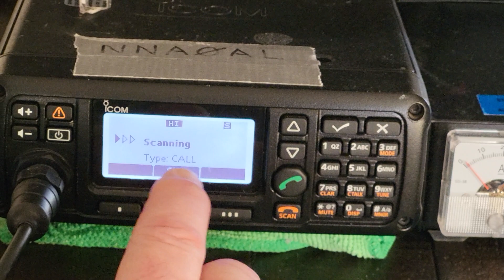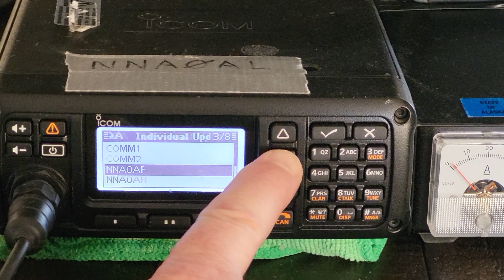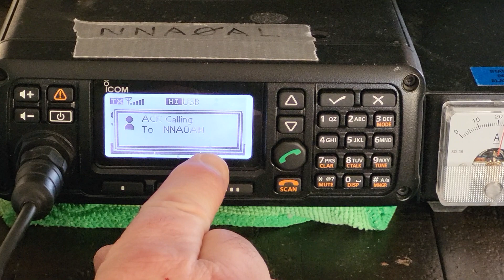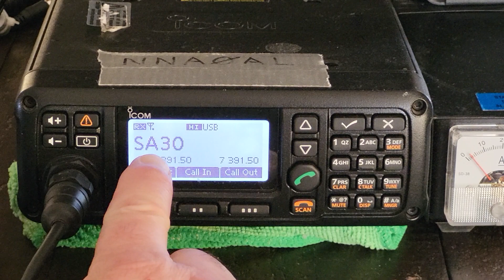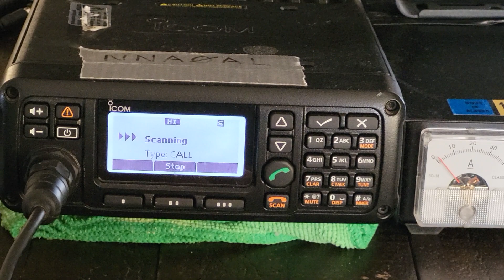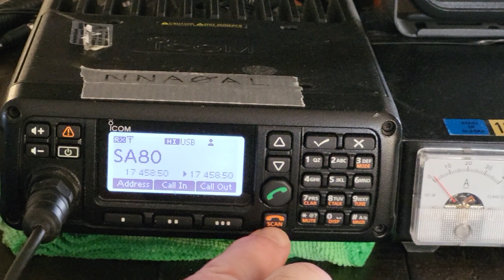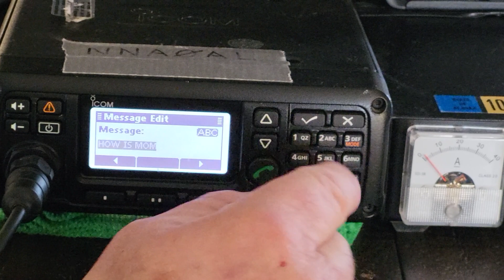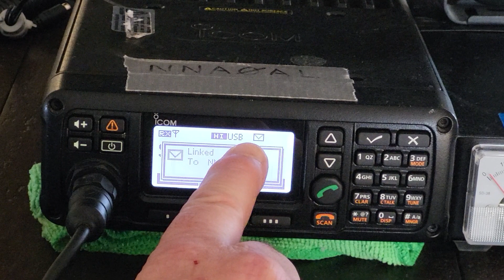Part 1 F-8101 transceiver ALE operations for ASDF operators. making calls.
3 basic calls with F-8101 for operators,
1. LQA update
2. ALE voice call
3. Sending AMD text messages